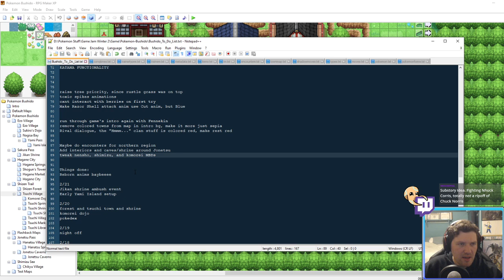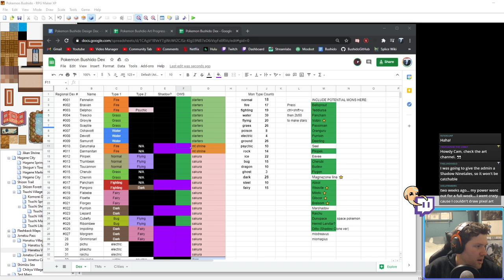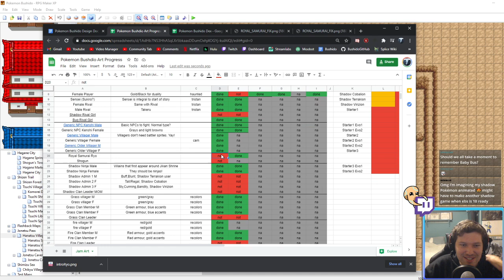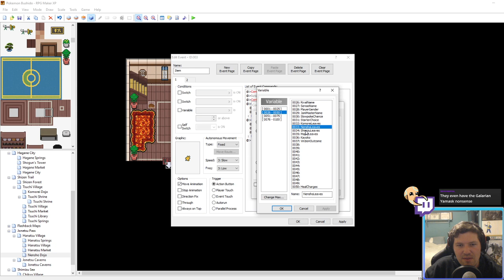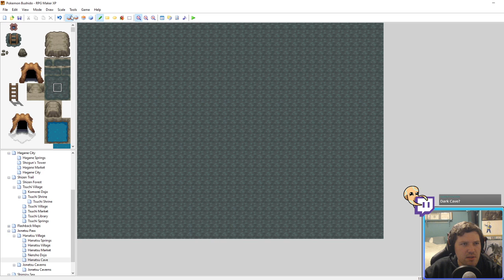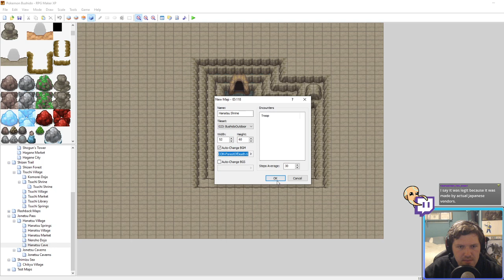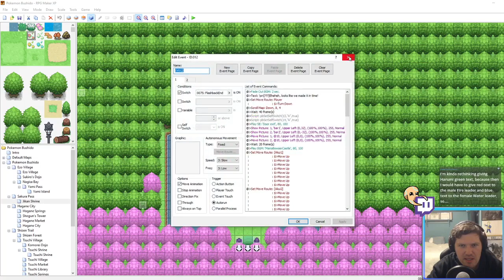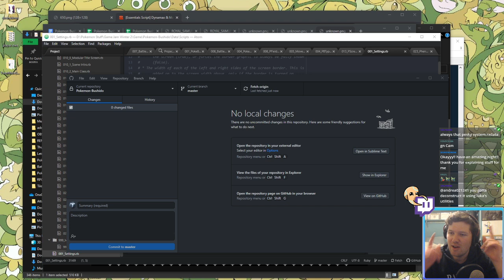Pokémon Bushido - Stream 15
Part 15 of me working on Pokemon Bushido, my entry to the Relic Castle Winter Jam #2! The jam runs until 3/14/21, and you should all participate!